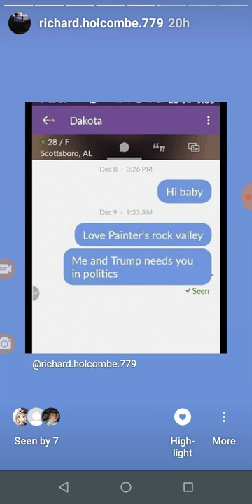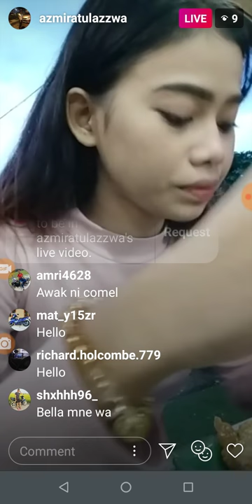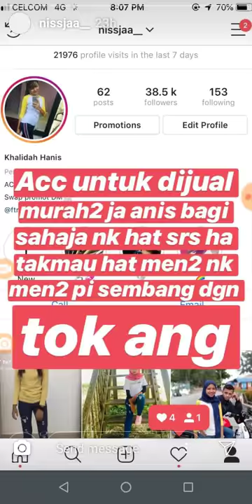How we Roll